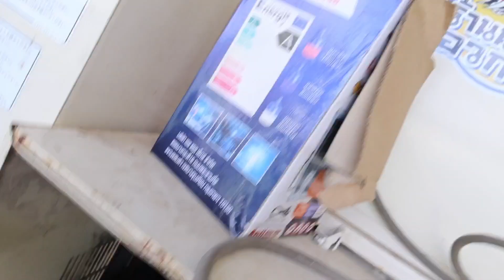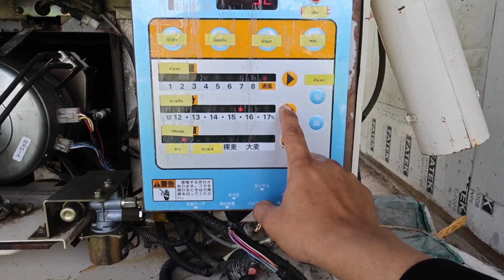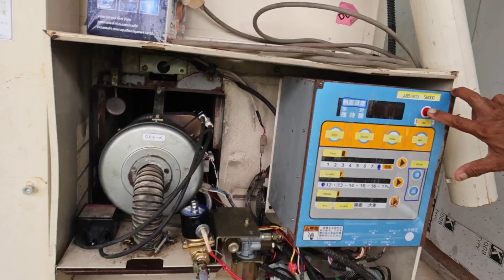ระบบอบข้าว แก้ไขใหม่